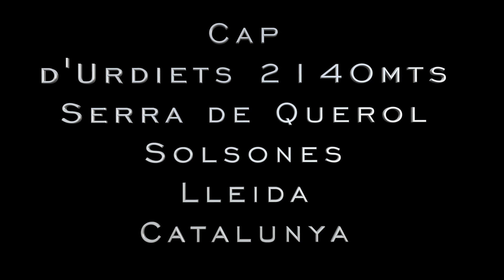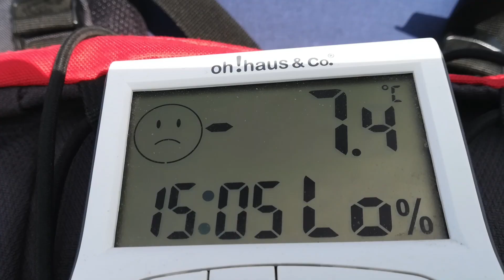Serra de querol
En si la ruta no es difícil,se complicó por las placas de hielo en las pendientes y el fuerte viento,por lo demás unas vistas preciosas del lugar.